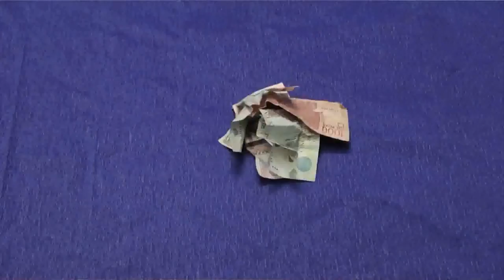La ciencia de la ficción - El Coyote y la marca Acme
Cuando éramos niños en la televisión había caricaturas todo el día y las de la Warner Brothers eran las que más llamaban la atención nuestra. Todos recordamos programas como Animaniacs, los tiny toons o los looney tunes. Uno de esos looney tunes, que se robaba el show todos los días era el correcaminos, sobre todo porque siempre se salía con la suya cuando se enfrentaba al Coyote.

Nosotros, quisimos irnos por el lado del Coyote y hoy, a causa de todas las explosiones que generó, le hicimos esta ciencia de la ficción. Disfrútenla.